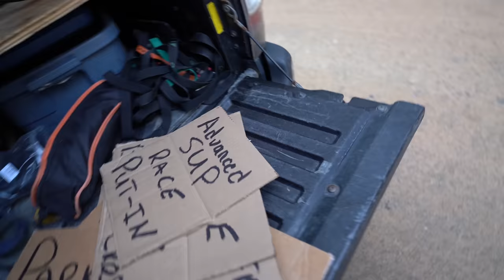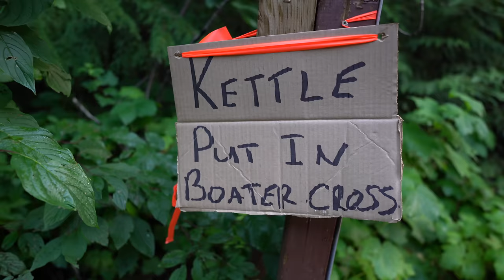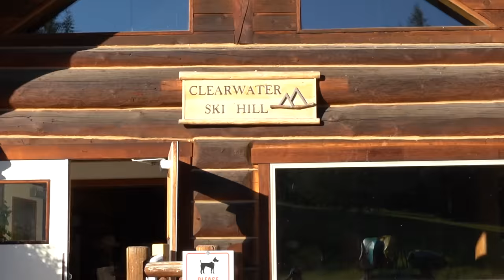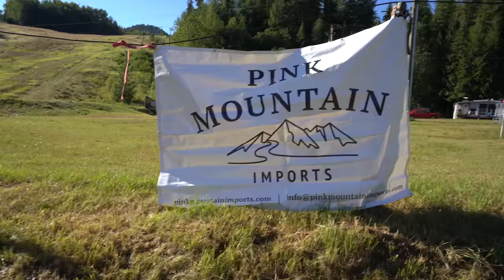Clearwater Kayak Festival 2022 - Moshpits & Whitewater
My buddy Matt Kasunich throws the Clearwater Kayak Festival in Clearwater, British Columbia... kayaks, SUPS, camping and moshpits, it's got it all!

Mavic Mini drone (impressive drone footage and cheap price)

Sony A7iii camera/video: (awesome camdera. for vlogging)

Sony G 20mm 1.8 camera lens (crystal clear, awesome for vlogging)

GoPro Hero 8 (for any moving/action video shots)